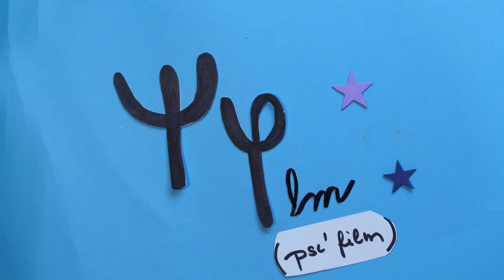Psí film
Nella Coats, Ludmila Ročáková

Anima Roztoč 2020